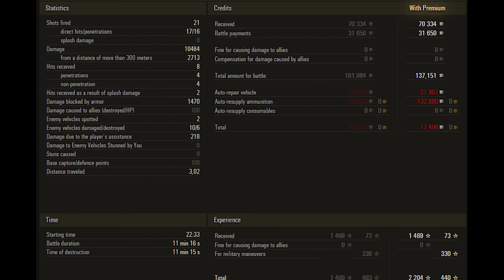World of Tanks WZ-113G FT - 10.4k damage 6 kills 1vs3 - Sand River – Standard